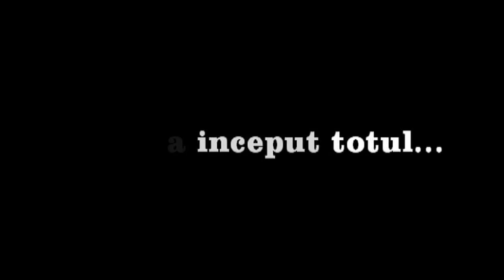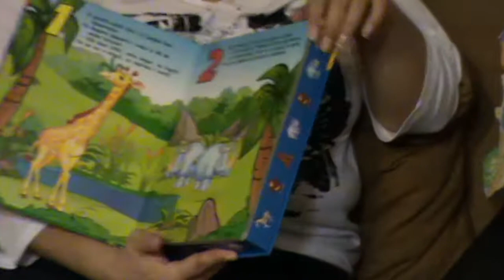Craciun 2010.avi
mos craciun